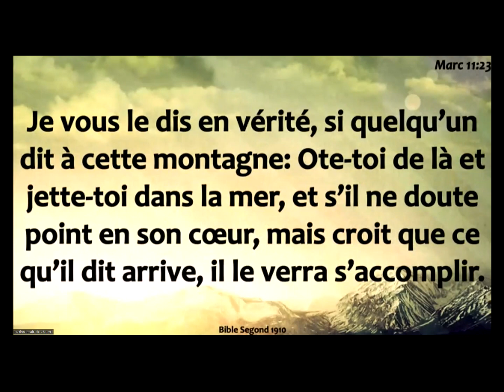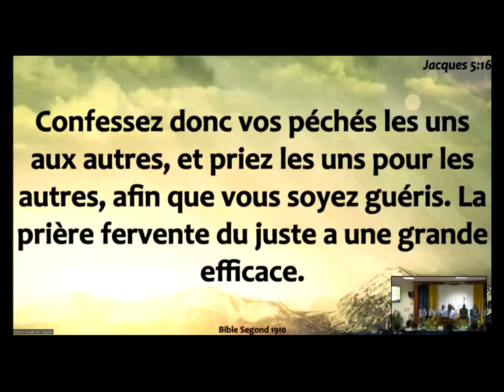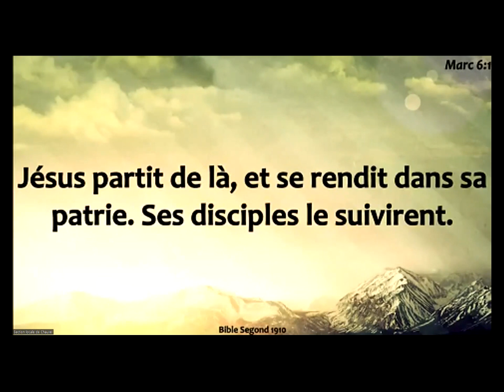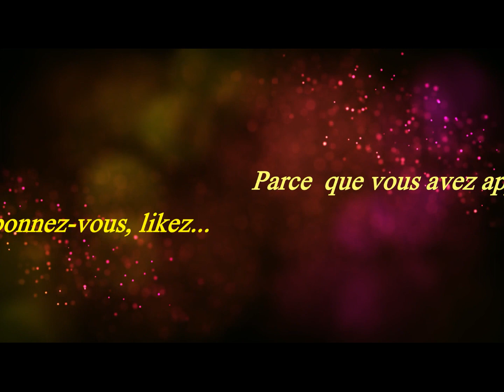Charly SONGEONS N° 10